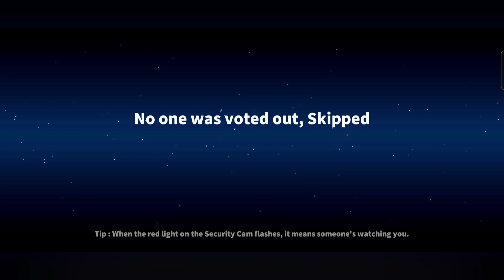Duo Ranked Match Gameplay series #1 Super Sus | Easiest way to push rank | Gaming with GNxSAHIL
Welcome to your new vedio guys

X

among us

among us realistic graphics

super sus

motal among us

mythpat

techno gamerz

super sus hypnotist super sus hindi gameplay

super sus squid game viliger role in super sus

joker role in super sus super sus mod apk

Super sus blackjack gameplay super sus hypnotist gameplay

m
super sus new super pass

super sus ghoul gameplay super sus conjurer Gameplay